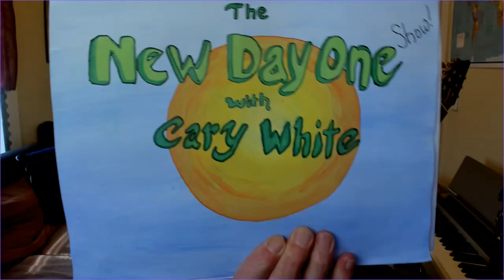New Day One Show Episode 8 Together As One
My morning 5 minute show featuring a short inspiration and snippet of original song.